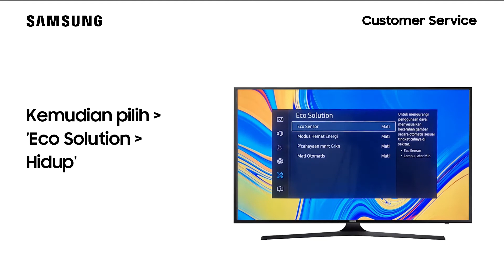UA50KU6000 - Cara Mengaktifkan Eco Sensor